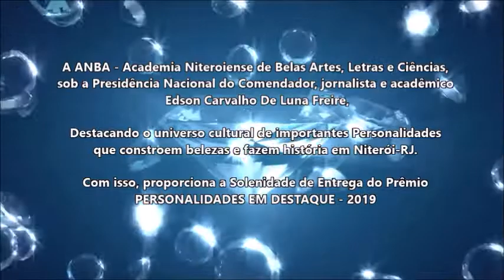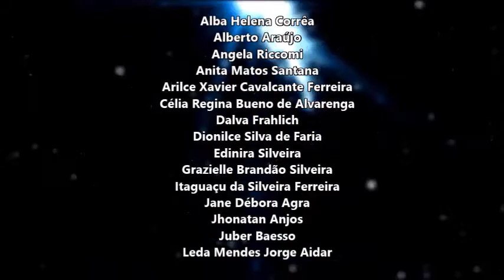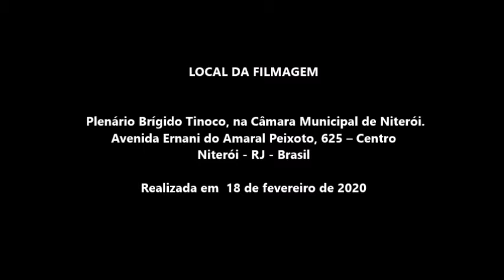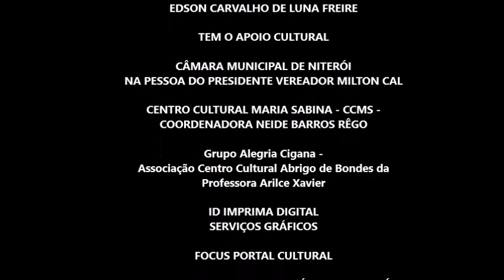PERSONALIDADE DA ANBA 2019 - COMPLETO